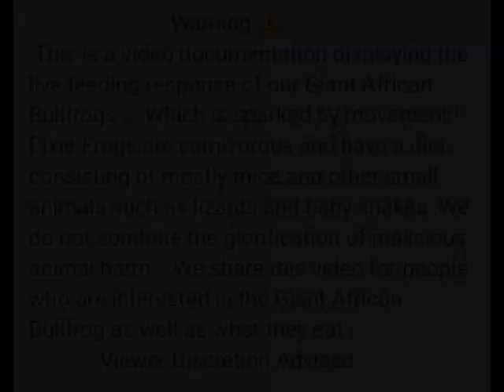Frog Eats Hams On A Plate - Warning Live Feeding